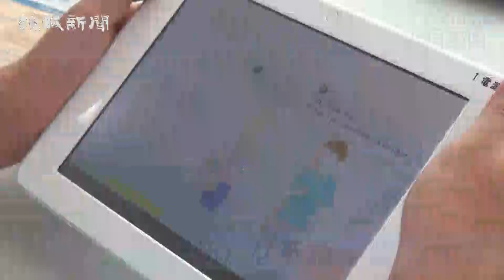会話力重視 新たな英語学習スタート 鉾田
県内の中学２年を対象に、会話力の向上を重点にした新たな英語学習が27日、始まった。10月中旬までに全公立中の生徒約２万５千人を対象に、タブレット端末を使った英会話のテストを行い、その結果を今後の学習方法や授業の改善に役立てる。同日は、鹿行地区の９校でテストを実施した。
　国際社会で活躍できる人材育成を狙いに、県教委が本年度始めた「中学校英語力向上事業」の一環。生徒はタブレット端末で外部機関のテストを行い、「話す」能力を自己診断。外部機関が、端末に録音されたデータを分析した結果を、生徒と教員にフィードバックし、課題の解決や改善に役立てる。
　鉾田市立旭中（同市造谷、清水政信校長）は同日、２年生約90人がテストに臨んだ。「音読」「質問を聞いて応答する」「ストーリーを英語で話す」「自分の意見を述べる」の４項目約25分のテストで、会話力を診断した。イヤホンとマイクを装着した生徒たちは、真剣な表情でタブレットに向き合い、一語ずつ正確に発音したり生き生きと英語で表現したりしていた。
　テストに挑んだ同校の山崎登也さん（14）は「自分の英語力が分かった。もっと話せるようにしっかり勉強したい」。また、同校の南雲にしきさん（14）は「英語は好き。頑張って日常会話ができるようになりたい」と話した。
　今後は10月20日にかけて順次、各地区ごとテストを実施する予定。